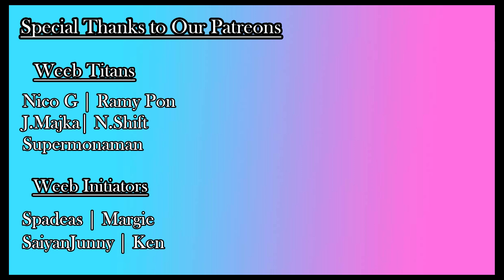Attack on Titan Season 4 Part 2 TRAILER REACTION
And now comes the long wait...

Hope to see you guys in December when we start dropping the reactions!